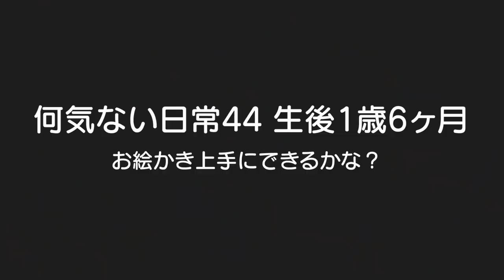引っ付いてケンカして。。。仲良いのか悪いのかｗ男女双子赤ちゃん生後1歳6ヶ月の日常Is it bad whether mix twins are close?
二卵性男女双子赤ちゃん生後1歳6ヶ月　お絵かきに興味持ち始めたからアンパンマンお絵かき購入！2人とも日に日に上達？まだちょっと難しかったかな？それにしてもずっと引っ付いてケンカして。。。仲良いのか悪いのかｗ

赤ちゃんの1日【年子姉妹 1歳&1ヶ月のスケジュールに密着】One day with a baby

【モグモグ期】はじめての納豆に大ショック　赤ちゃんの離乳食　生後7ヶ月　みはるんchannel みっぱちゃんねる